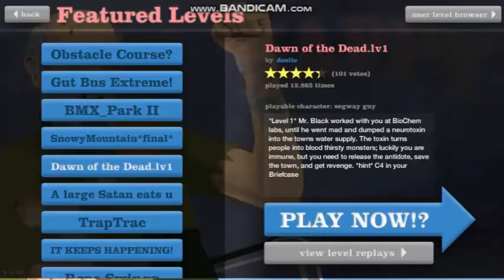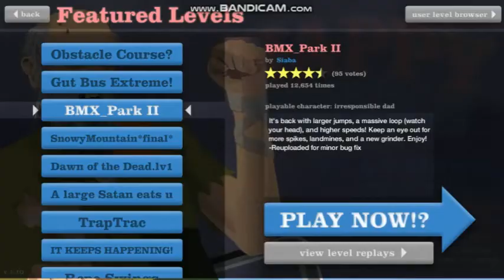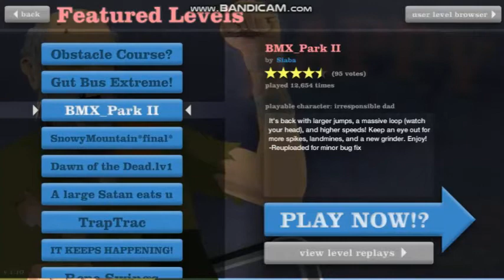HAPPY WHEELS CLASSIC LEVEL GAMEPLAY 2020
The best of the original level's